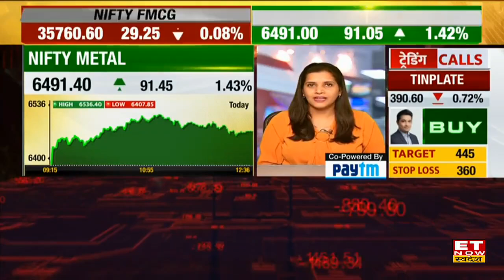Best Midcap Stock: Midcap Stock में आज कहां है निवेश का मौका, किन Sector से होगी कमाई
Best Midcap Stock: Midcap Stock में आज कहां है निवेश का मौका,
किन Sector से होगी कमाई !
कौन-से हैं खबरों वाले शेयर, देखिए यहां
Midcap में Pharma शेयरों में तेजी दिखी